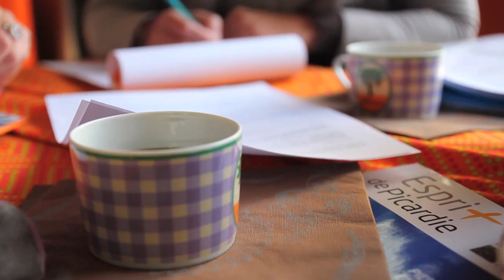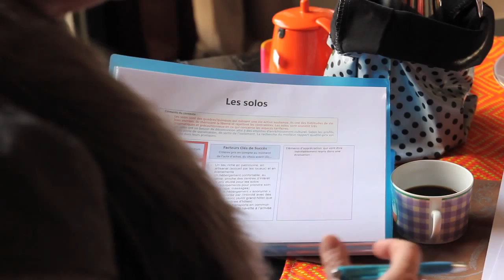Comment les marketeurs enrichissent-ils l'offre touristique de Picardie ?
A l'issue des entraînements d'enrichissement des offres, les marketeurs et les professionnels du tourisme élaborent de nouvelles offres personnalisées en phase avec les attentes des consommateurs.